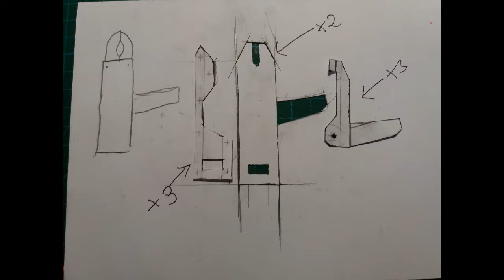Homemade archery trigger from "plywood" i think.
Simple, for template just pause video.